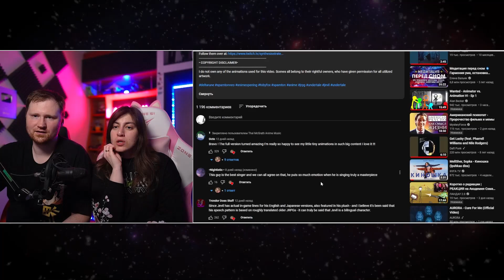Реакция на (Full) I remixed Jevil's Theme into an anime opening (ENG/JAP)